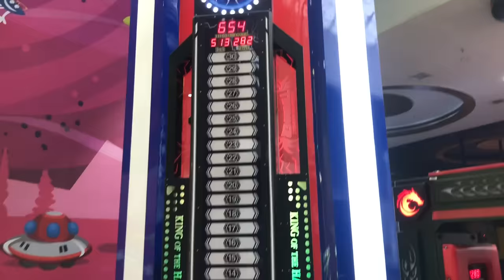How we spent Christmas 2019🎄| Jannat Zubair Rahmani | Ayaan Zubair Rahmani | Anushka Sen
Jaisa Ayaan ne kaha🙆🏼‍♀️